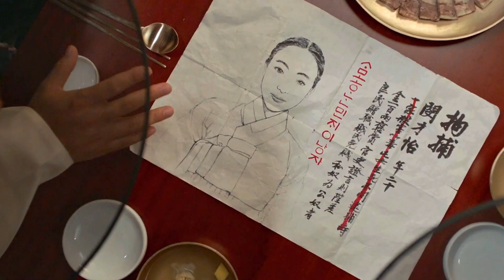Our Blooming Youth Episode 18 Preview {ENG SUB}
Min Jae Yi, a gentle and poised daughter of a prominent family, is engaged to the son of a powerful State Councillor. Devoting herself to learning everything she needs to know to become a good wife and mother, Jae Yi dutifully prepares for the future. Sadly, destiny has other plans for her future.

Just days before her wedding, tragedy strikes when her family is brutally murdered, and Jae Yi is falsely accused of the crime. Amidst the turmoil, she crosses paths with the cursed crown prince, Lee Hwan, who agrees to help her in exchange for her assistance in breaking his curse. As they navigate their challenges together, Jae Yi and Lee Hwan begin to develop unexpected feelings for each other. But their love faces countless obstacles, including their pasts, their uncertain futures, and the threat of the curse. Can they overcome these challenges and find a way to be together?

Watch Our Blooming Youth (청춘월담) Now On Viki !!